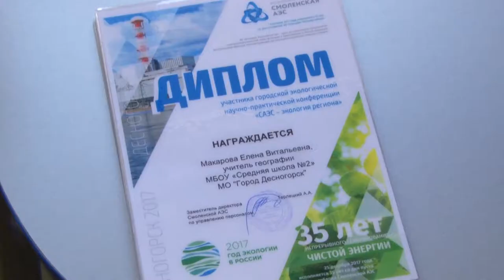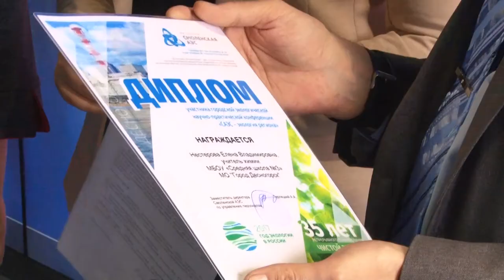Десна-ТВ: Десногорские атомщики развивают экологическое образование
12 экологических исследовательских работ представили учащиеся и учителя образовательных учреждений десногорска на ежегодной научно-практической конференции «САЭС - экология региона». Организатором мероприятия выступила Смоленская АЭС совместно с комитетом образования города.